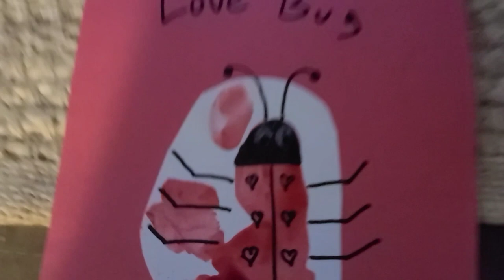There was a Situation...